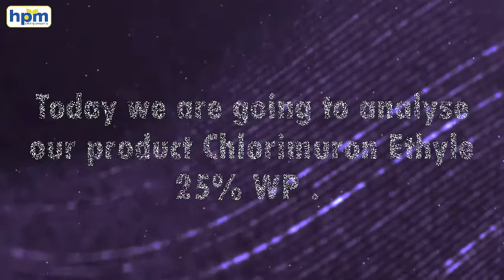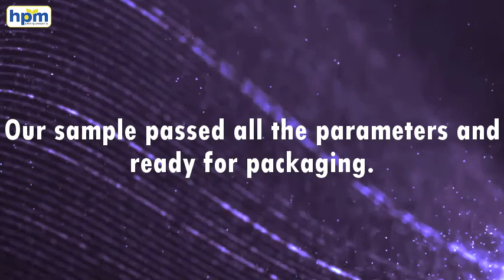COA of Chlorimuron Ethyle 25% WP ( Biochlor )